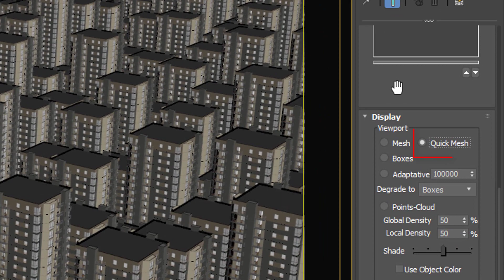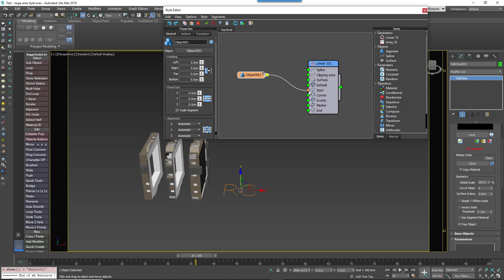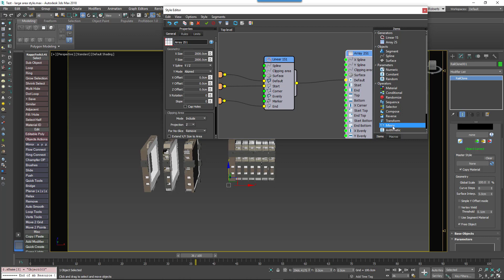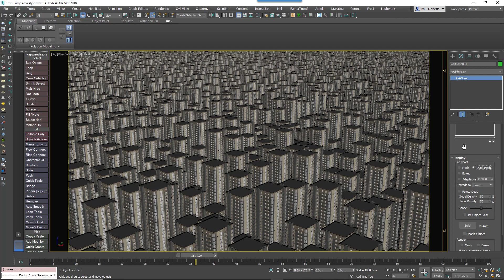DEMO: RailClone 4 - Quick Mesh Mode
RailClone 4:  Just do the impossible in 3ds Max!

RailClone already has unparalleled instancing power at render time, but it’s now possible to enable viewport instancing to preview hundreds of millions of polygons directly in the 3ds Max viewport too.

If you are new to RailClone and want to test it